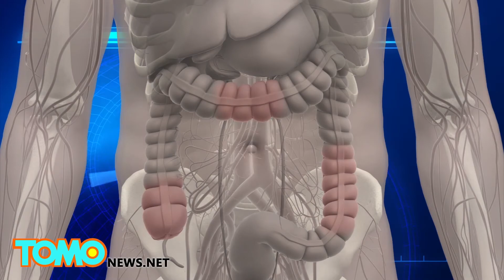한 경찰관, 스타벅스로 받은 무료 커피에 화상을 입었다며 스타벅스를 고소해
노스 캐롤라이나 주의 한 경찰관은 스타벅스가 무료로 제공한 아주 뜨거운 커피가 뚜껑이 제대로 닫혀있지 않아 쏟아지는 바람에 심한 부상을 입었고, 이로인해 자신의 성생활이 망가졌다며, 스타벅스를 고소했습니다.

지난 2012년 1월, 노스 캐롤라이나 주 랄리 시 경찰서 경사인 매튜 코어 씨는 동네 스타벅스 한 군데를 들렀습니다.한 바리스타카 코어 씨가 근무 중인 것을 보았고, 현재 스타벅스가 무료 커피를 제공하고 있다는 사실을 알려주었습니다. 하지만 갑자기 코어 씨 무료 커피를 받아들었을 때, 컵 뚜껑이 열려, 자신의 중요부위에 펄펄 끓는 것이나 마찬가지인 뜨거운 커피를 쏟았습니다.이번 소송에서 코어 씨는 자신의 중요부위에 차가운 물을 부었지만, 그 곳의 통증이 더 심해지기만 했다고 언급했습니다.거기다,이번에 입은 부상으로 인해,  자신이 가지고 있던 크론 씨 병이 악화되었으며,  창자의 일부를 들어내야만 했다고도 전했습니다.

이번 소송 사건에 연루된 코어 씨의 아내인 멜라니 씨는 이번 커피 사고로 인해 자신의 섹스 파트너를 빼앗기는 피해를 입었다고 전했습니다.

코어 씨 부부는 처음에 부상을 입혔던 커피를 만들었던 바리스타를 고소했으나, 현재 소송사건에서 가해자로 언급된 것은 스타벅스 회사 자체입니다.

이번 사건의 재판은 이번 주 후반에 시작될 것으로 보입니다. 만약 여러분이 이번 사건의 배심원이라면,  누구의 편을 들어주시겠습니까? 여러분의 의견을 아래에 남겨주세요.